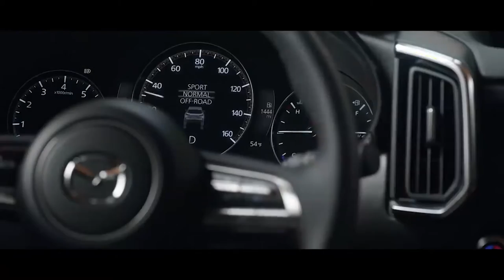BRAND NEW 2022 MAZDA CX 50 | OFF-ROAD DRIVING | EXTERIOR | INTERIOR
DETAILS ABOUT THE CAR:
Mazda North American Operations premiered the Mazda CX-50 crossover SUV soon to be released for the North American market.
Mazda CX-50 price starts in US at $ 29,000 - $ 30,000.
Production  of the ruggedized crossover Mazda CX-50 begins early in 2022, and the vehicle should go on sale sometime later next year.
Blending Kodo design's elegance and quality with the power and sturdy functionality expected of an SUV, the CX-50 is a crossover SUV with an outdoor-capable presence that respectfully interacts with the surroundings. With a ground clearance that provides a sense of security when driving off-road, the model also offers ideal vehicle height and length for easily loading and securing common outdoor equipment, a user-friendly trunk space and a Panorama Sunroof, all for customers to enjoy the great outdoors even more. The model offers a choice between a turbo-charged 2.5-liter gasoline engine, Skyactiv-G 2.5T, or a 2.5-liter gasoline engine, Skyactiv-G 2.5, for the powertrain, in combination with i-Activ AWD as a standard feature for all model grades. Furthermore, thanks to the high level of control provided by Mazda Intelligent Drive Select on a variety of road surfaces, the CX-50 will provide a safe and secure driving experience that maintains on-road Jinba-ittai. In addition, a hybrid version of the model will also be introduced in the coming years.